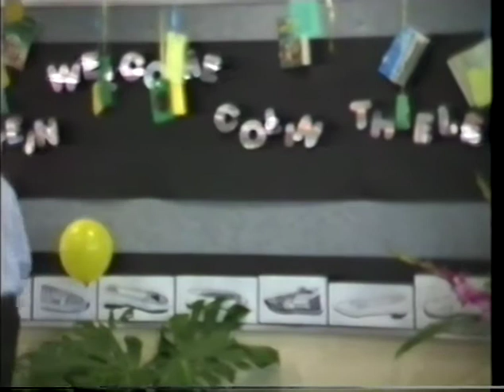Thiele Library Opening 10 May 1989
This video transferred from VHS features the opening of Thiele Library in 1989, with speeches and readings from students from Golden Grove High School, Pedare Christian and Gleeson College, English Coordinator Rex Rehn and special guest South Australian author Colin Thiele. The end of the video includes the release of balloons with messages of peace to officially open the shared campus library, Thiele Library.